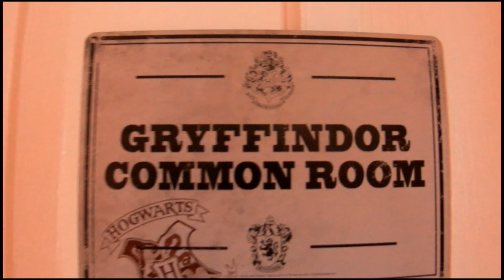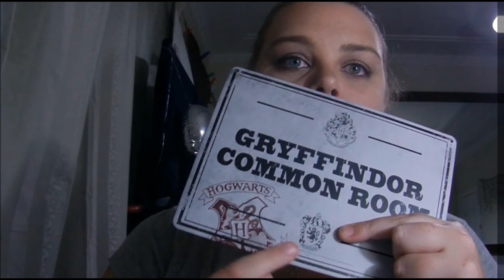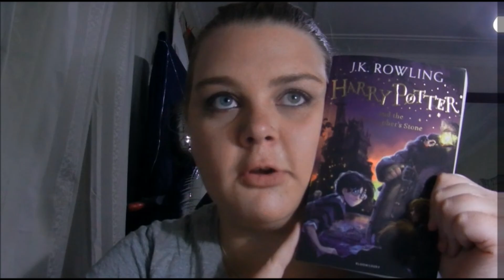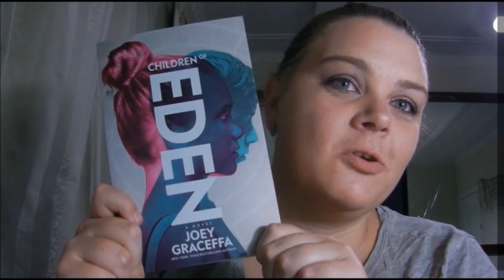My January/Febuary 2017 Favourites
In this video I talk about all my favourite things that I've gotten in the month of January and the start of February.